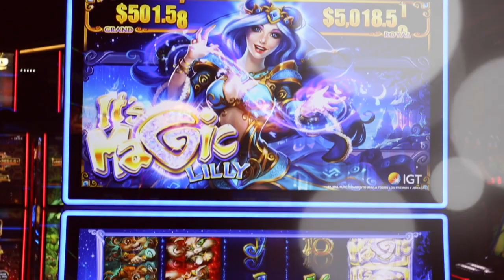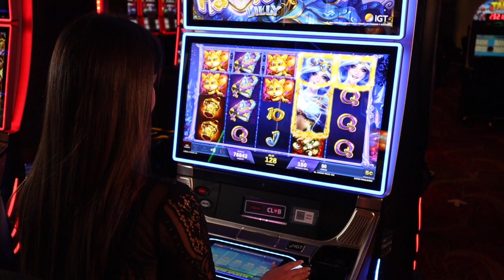Lilly está lista para compartir contigo su magia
Conoce este juego de IGT en el que deberás girar la rueda mágica de la suerte para conocer tu fortuna.